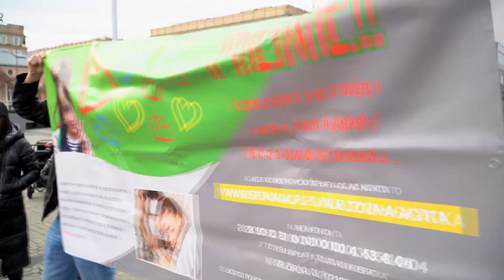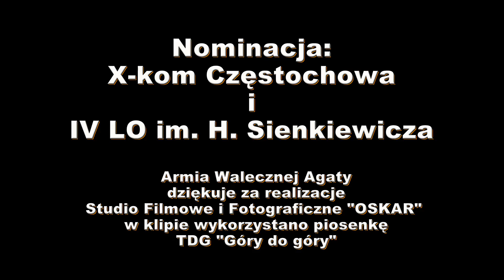challenge4agatka💚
Kolejna odsłona challenge4agatka💚
Tym razem Armia Walecznej Agaty